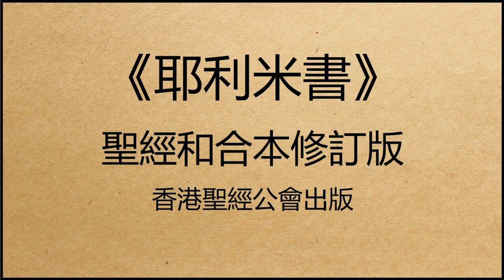聖經和合本修訂版 • 耶利米書 第19章